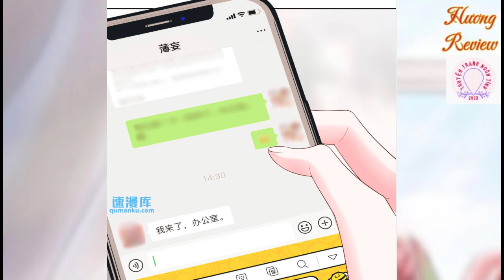TẬP 8 - TỔNG TÀI HẮC ĐẠO CÙNG CÔ VỢ GIẢ NAI - REVIEW TRUYỆN TRANH HAY NHẤT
Bởi vì đứa bé trong bụng, Lộc Chi Lăng buộc phải kết hôn với một tên xã hội đen điên, mọi người đều đoán rằng cô ấy khó sống cho đến khi sinh con, nhưng không ngờ, có vẻ sống còn rất tốt, người chồng xa lạ của cô ấy luôn nghĩ rằng, cô ấy yêu anh ấy đến chết đi sống lại.

Tổng tài hắc đạo cùng cô vợ giả nai - Tập 8...Truyện tranh ngôn tình hay nhất
- Nếu mọi người xem thấy hay , hãy cho mình xin một Like + Đăng Ký Kênh và ấn nút chuông bên cạnh để nhận được thông báo Video mới nhất của mình .

- Trong quá trình làm video vẫn còn nhiều thứ chưa tốt . Mong được mọi người góp ý thêm để các video sau mình làm sẽ hay hơn .

- Chúc mọi người có những phút giây đọc truyện vui vẻ